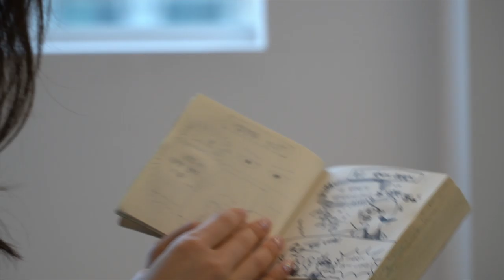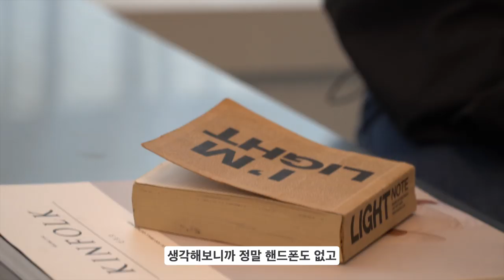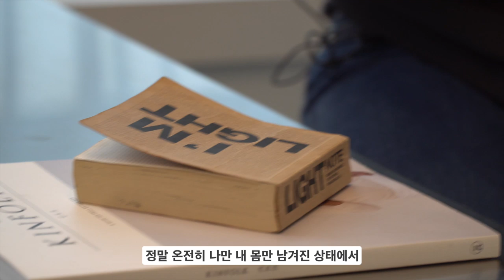취미수영으로 시작해서 수영웹툰 작가가되다. | 수중진담 4화 (박가가)